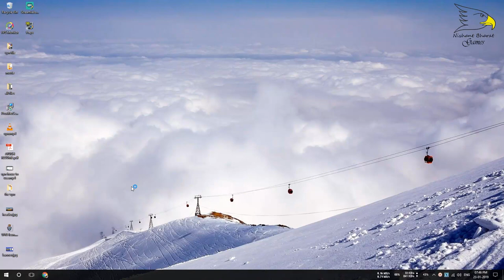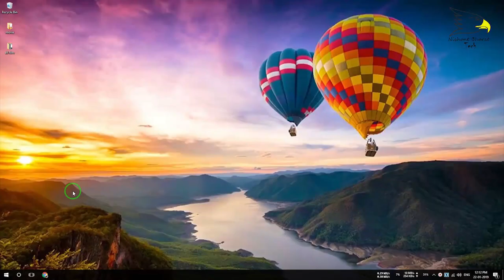PUBG Lite Fps Test On Medium and high setting | FP/S Test